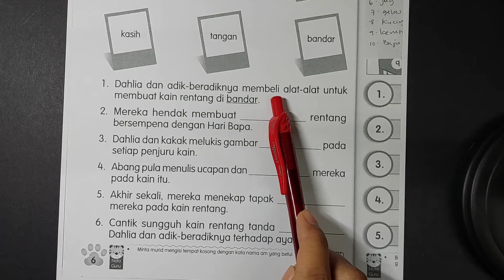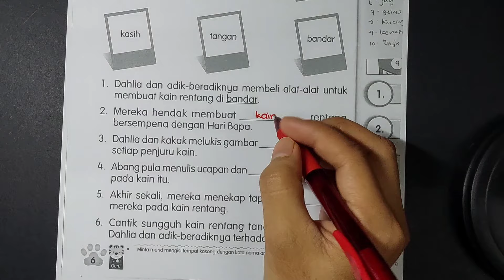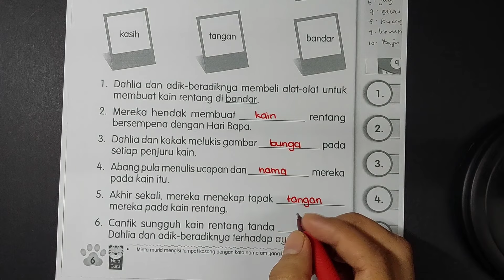BUKU AKTIVITI BAHASA MELAYU TAHUN 2 JILID 1 MUKA SURAT 6 KPM